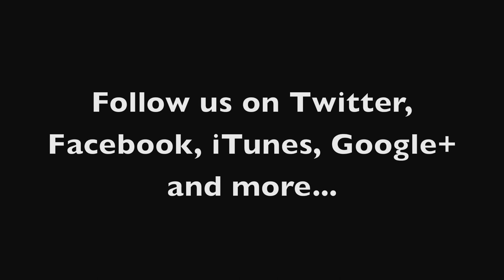USi Weekly update 5 July 2012